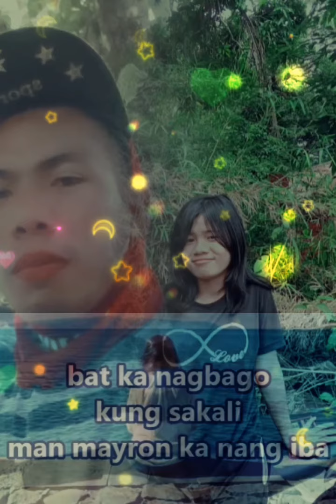11 January 2024